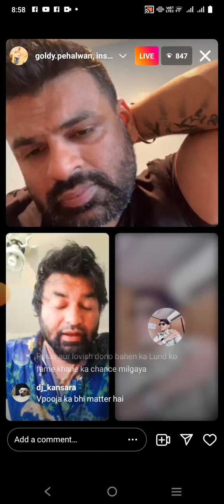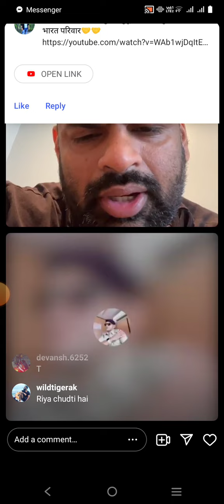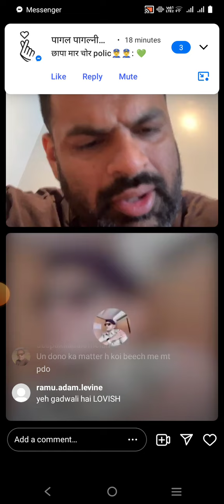panodi vs Raman sagwan aj rat 11:00pm live khela suru 23 june 2022